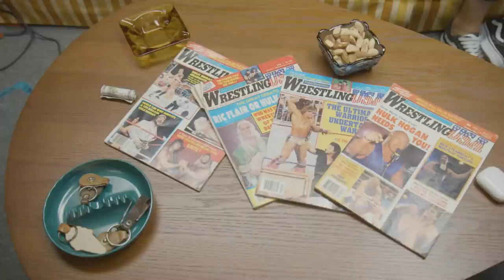Sean Brady: Welterweight Division Breakdown, Next Opponents, Trash Talking | Morning Kombat RSD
Room Service Diaries is back and rising undefeated welterweight contender Sean Brady is in the studio to sit down with Luke and Brian. Brady discusses his rising MMA career, possible next opponents, growing up in Philly, and more. Plus, he breakdowns the competitive welterweight division.

(00:00:00) - Intro
(00:00:15) - Philadelphia Life
(00:02:30) - Being a UFC Prospect
(00:04:00) - High School Life/Getting into the UFC
(00:07:30) - Meeting Paul Felder
(00:08:30) - Eddie Alvarez
(00:10:30) - Philly Boxing
(00:12:25) - Tattoos
(00:18:00) - Married Life
(00:19:15) - Injuries
(00:21:00) - Being the best version of himself
(00:23:50) - Khamzat Chimaev
(00:28:00) - Kamaru Usman
(00:29:10) - Colby Covington
(00:30:15) - Shavkat Rakhmonov
(00:30:50) - Next Opponents
(00:31:35) - Stephen Thompson
(00:32:40) - Belal Muhammad
(00:33:45) - Trash Talking
(00:36:15) - Love for Lifting
(00:38:00) - Jaron 'Boots' Ennis
(00:40:30) - Bill Burr Philly Roast
(00:41:30) - The Business side of Fighting
(00:42:25) - Headlining an event in Philadelphia
(00:43:40) - Paul Felder's Commentary/Acting
(00:45:30) - Intro Song
(00:47:00) - Being a Morning Kombat Fan
(00:49:30) - Goals for 2022
(00:50:00) - Tattoo Bets

MORNING KOMBAT WITH LUKE THOMAS AND BRIAN CAMPBELL, Showtime's first live digital series, spotlights the weekend’s biggest news from the world of combat sports. MORNING KOMBAT airs live every Monday, Wednesday and Friday at 11AM ET / 8 AM PT.